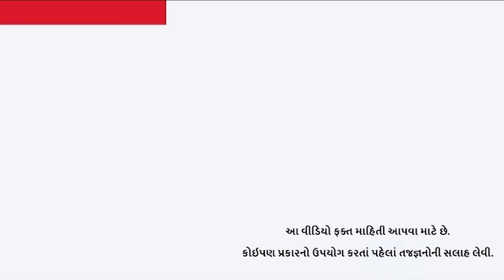આ બલ્બ ચાલુ કરતા જ હવામાં ઝૂલવા લાગે છે, ઓનલાઇન ખરીદી શકો છો